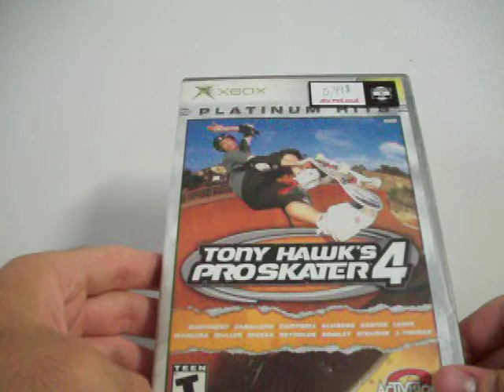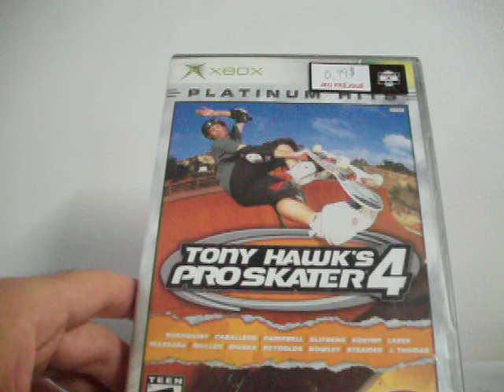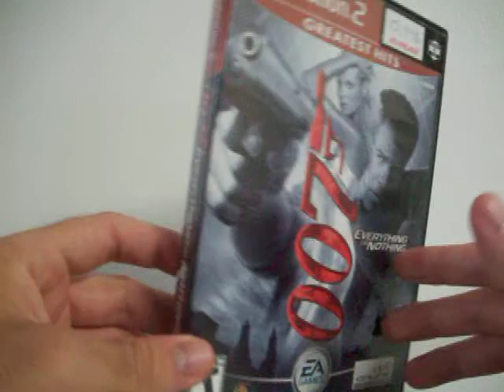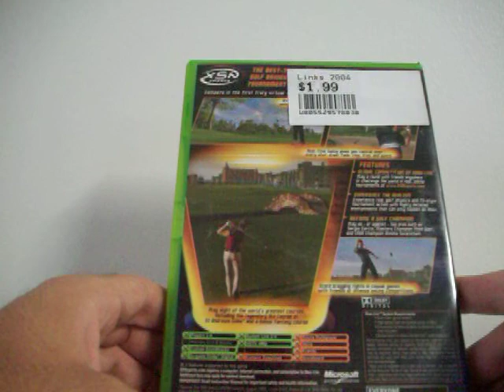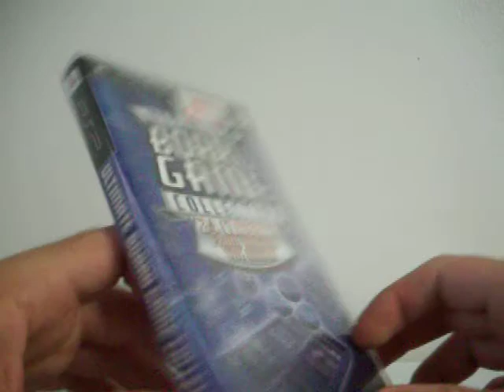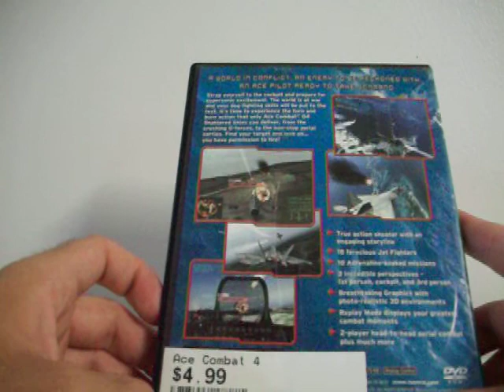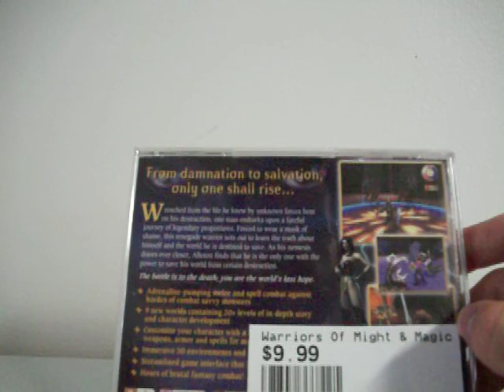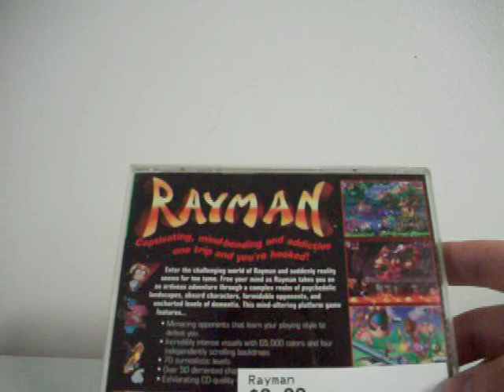Game Pickups Episode 6 : Big Haul ! (part 3 - FINAL)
Here are the games I picked up last week.  Quite a big haul!